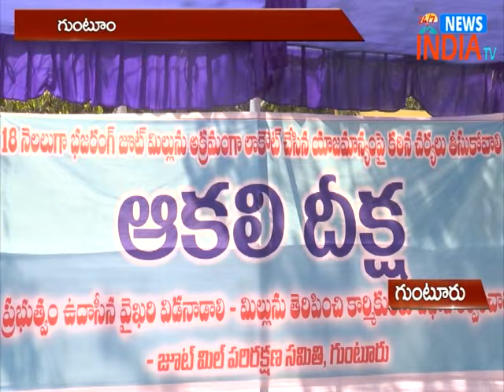ap gov't neglected Bhajrang jootmill issue//INDIA TV Telugu